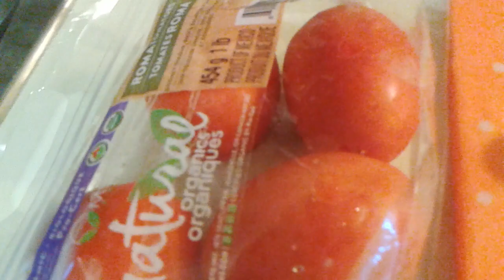Albondigas de Quinoa en Salsa